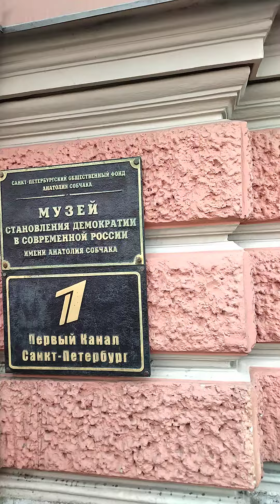Невскийпроспект Фонтанка аничковмост